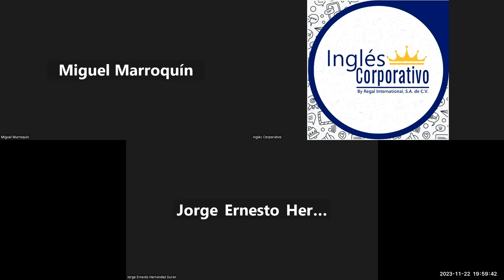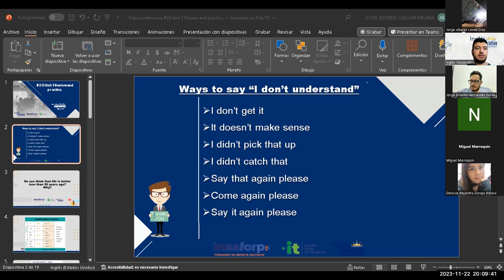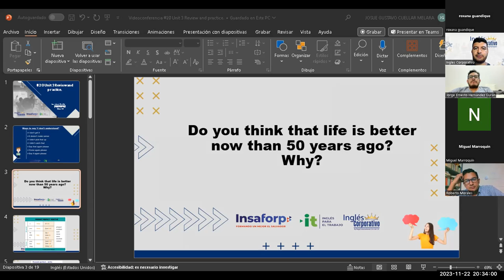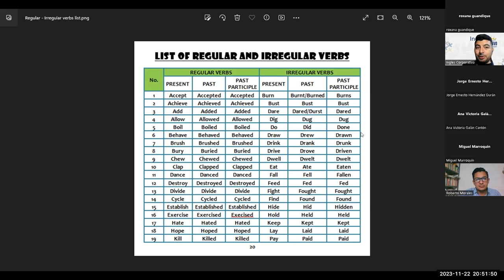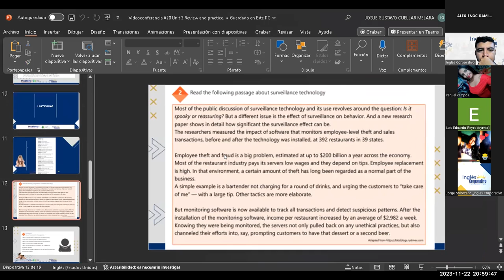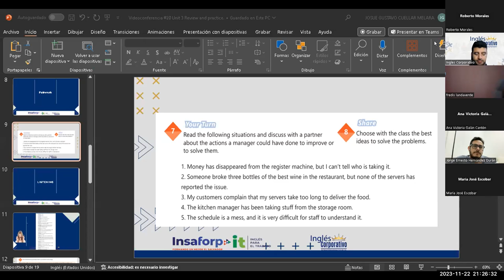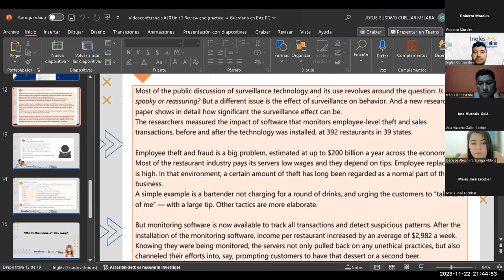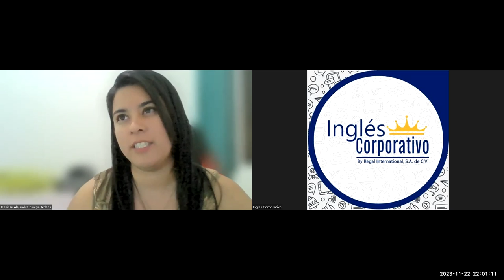Sesión 20-22-11-2023-IC29750-0012-2023-Cuellar-Unit 3 Review and practice.